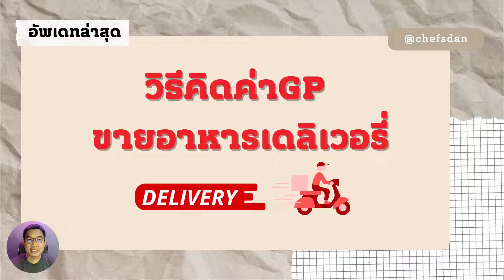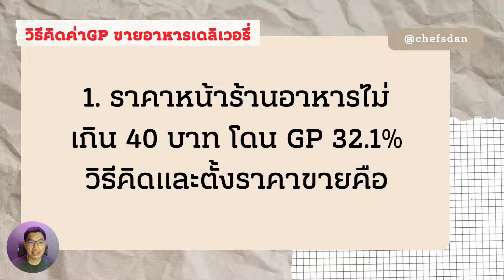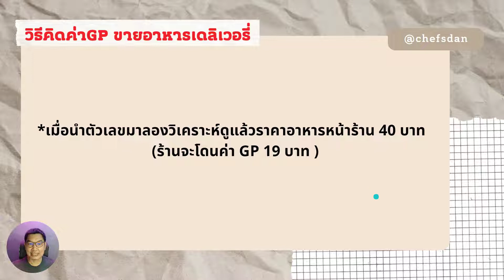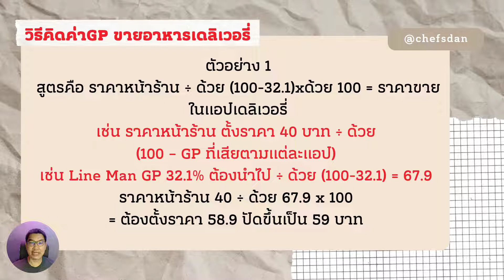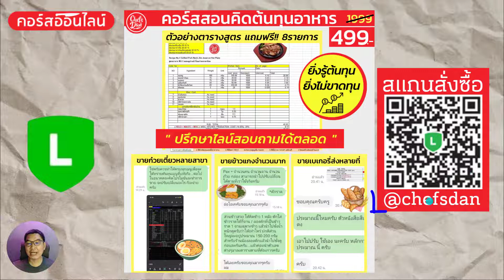อัปเดท!!! วิธีตั้งราคา (ขายอาหารเดลิเวอรี่+คิดค่าGP)| ChefsDan-เชฟแดน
วิธีตั้งราคา ขายอาหารเดลิเวอรี่ บวก ค่าGP (อัพเดท ล่าสุด)!!!
ต้นทุนอาหารสูงแก้ไขยังไง ?
คิดต้นทุนไม่เป็นทำยังไง ?
ไม่มีตารางสูตรใช้งานทำยังไง ?
👨‍🍳ปัญหานี้ เชฟแดนช่วยได้ครับ!!
📣ด้วยตัวช่วย คอร์สออนไลน์ "สอนคิดต้นทุนอาหาร" แถมฟรี!! ไฟล์ตารางสูตรคำนวนต้นทุน 8 รายการ พร้อมตัวอย่างและสำเร็จรูป สามารถนำไปทำสูตรอาหารแบบมาตฐานและต่อยอดได้ทันที เราจะได้รับรู้ข้อมูล ต้นทุนอาหารที่แท้จริงและสามารถป้องกันการขาดทุน และต้นทุนสูงได้ในระยะยาว
👉สนใจ สูตรลับ คอร์สออนไลน์ "สอนคิดต้นทุนอาหาร" 8 วีดีโอบทเรียนแบบง่าย สั้น กระชับ แถมฟรี!! ไฟล์ตารางสูตรคำนวนต้นทุน 8 รายการ  (ปกติ 1,999.-) เหลือเพียง 499.- (เฉพาะ 30 สิทธิ์)  ก่อนปรับราคา!!!
👉สนใจ ทักไลน์ LINE ID: @chefsdan (อย่าลืมใส่แอด) หรือคลิกเลย รับโบนัส ฟรี!!
คอร์สออนไลน์ สอนทำอาหาร สอนทำเบเกอรี่ ซื้อ 1 แถม 1 ฟรี!! สุดคุ้ม คลิกเลย!!
👨‍🍳 เชฟแดน ชี้เป้า วัตถุดิบด้านอาหาร และอุปกรณ์ครัว (ราคาถูกและดี โปรโดน เน้นที่ยอดขายดีและรีวิวดี ) จาก " Shopee & Lazada ไม่อยากให้พลาด 🛒
หมวดหมู่ (วัตถุดิบด้านอาหาร และอุปกรณ์ครัว)
📍ซอสและน้ำจิ้ม ขายดียอดนิยม
📍อาหารแช่แข็ง ขายดียอดนิยม
📍อาหารเพื่อสุขภาพ ขายดียอดนิยม
📍ขนมและของกินเล่น ขายดียอดนิยม
📍อุปกรณ์เบเกอรี่ ขายดียอดนิยม
📍กระทะและหม้อ ขายดียอดนิยม
📍เครื่องตีแป้ง ขายดียอดนิยม
📍เครื่องครัว ขายดียอดนิยม
📍เตาอบและไมโครเวฟ ขายดียอดนิยม
📍อุปกรณ์ถ่ายรูปและวีดีโออาหาร ขายดียอดนิยม
📍 แนะนำคอร์สเรียนออนไลน์ โดยเชฟแดนและทีมงาน สามารถ (ทำทาน ทำขายออนไลน์ ) พร้อมวีดีโอวิธีทำแบบละเอียดเรียบเรียงอย่างดี ดูได้ทุกที่ ทุกเวลา พร้อมอีบุ๊กสูตรและตารางคิดคำนวนต้นทุน ฟรี!! สามารถนำไปใช้ต่อยอดขาย ได้ทันที!! คุ้มค่า คุ้มราคา!!
🍩คอร์สออนไลน์ (สอนทำโดนัทสไตล์อเมริกัน 11แบบ 11รสชาติ) จากราคา 1290.- โปรโมชั่นพิเศษ!! เหลือเพียง 590.- ลดสูงสุดกว่า 70 % (เพียง100 คนเเรกเท่าคนนั้น!)  เรียนได้ตลอดชีพ 👉คลิ๊กเลย
🍪 คอร์สออนไลน์" สอนคุกกี้ 10 รสชาติ สไตล์โมเดริ์นและเพื่อสุขภาพ " จากราคา 1290.- โปรโมชั่นพิเศษ เหลือเพียง ( 590.- เท่านั้น‼️!! ) ลดสูงสุดกว่า 70 % ซื้อ 1 แถม 1 คอร์ส ฟรี!!
🍌🥧 คอร์สออนไลน์สอนทำเค้กกล้วยหอมสูตรวีแกน 10 รสชาติ โปรโมชั่นพิเศษ เพียง 390.- เท่านั้น (ปกติราคา 890.-) เท่านั้น ‼️
🥐 คอร์สออนไลน์ " สอนแต่งหน้าครัวซองต์ 20 แบบ " จากราคา 890.- โปรโมชั่นพิเศษ เหลือเพียง  ( 590.- เท่านั้น‼️!! ) ลดสูงสุดกว่า 70 % ซื้อ 1 แถม 1 คอร์ส ฟรี!!
📍 คลิปความรู้ อื่นๆที่น่าสนใจ
ซีรีส์ สอนสมัครแอปเดลิเวอรี่
ซีรีส์ สอนทำข้าวผัด18เมนูพร้อมสูตร
ซีรีส์ สอนทำคุกกี้ขายออนไลน์พร้อมสูตร
ซีรีส์ สอนทำเมนูเส้นยอดฮิตพร้อมสูตร
ซีรีส์ สอนทำซอสและน้ำจิ้มเงินล้าน
ซีรีส์ สอนวิธีคิดต้นทุนอาหารและออกแบบเมนู
ซีรีส์ สอนทำอาหารนานาชาติ
ซีรีส์ สอนวางระบบครัวและห้องอาหาร